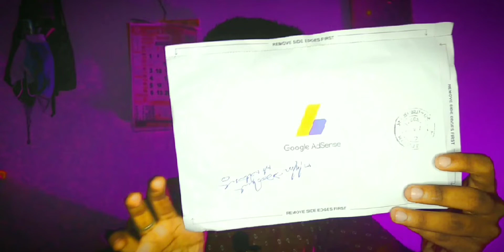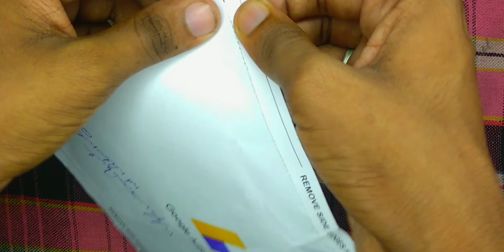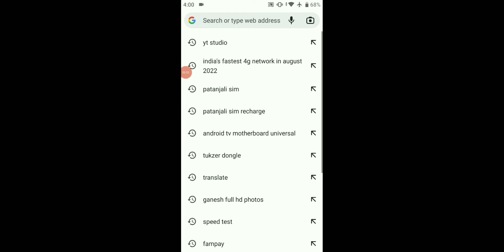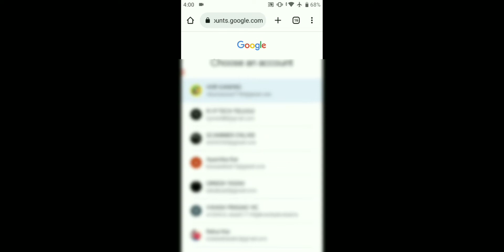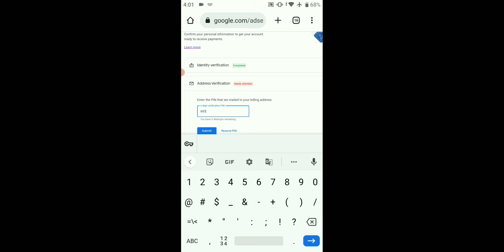AdSense Pin Verification in 2022 || How To Verify AdSense Pin August || Google Adsense Pin Problem!!